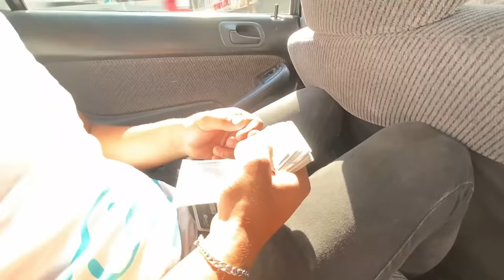SANAYIYE GIDEMIYORUZ MAKARA VIDEO HONDA IES